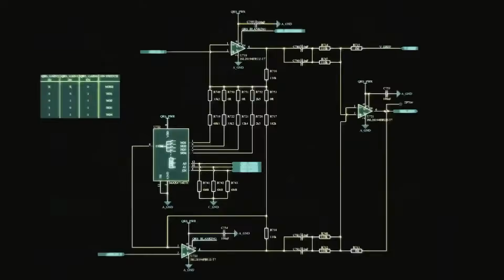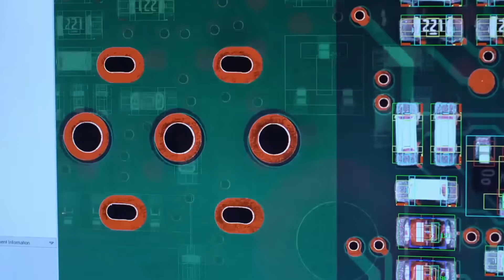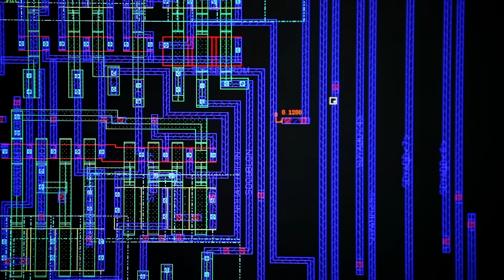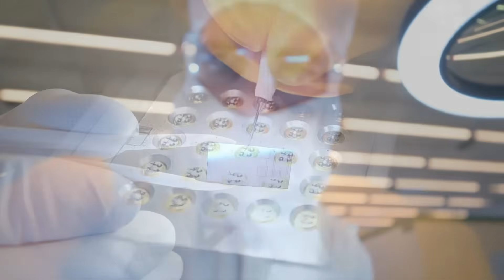China’s 1nm Breakthrough: The Forbidden Tech Revealed!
China claims a 1nm chip breakthrough with 99.77% yield—defying quantum physics and shattering semiconductor limits! 🌍⚡️ Is this a genuine leap toward atomic-scale computing, or a strategic play in the tech cold war? We dissect the physics-defying claims, geopolitical stakes, and whether China just redrew the global chip map.

• Quantum tunneling vs. 2D materials (graphene/molybdenum disulfide)
• 99.77% yield: Masterstroke or marketing?
• US sanctions bypassed—EUV lithography workarounds
• Lab prototype vs. mass production reality
• AI-driven design: Cutting R&D time to zero?

👉 TAKE ACTION: Audit your tech dependencies! The chip race shapes everything from AI to national security.

↓ DEBATE BELOW ↓
▸ Genuine breakthrough or geopolitical bluff?
▸ Would you trust a 1nm Chinese chip in your devices?

Timestamps (Chapters)

00:00 Physics Broken? China’s 1nm Claim 🚨
02:19 How? 2D Materials & Yield Miracle 🔬
04:52 Geopolitical Earthquake 🌏⚡️
06:07 Skepticism: Lab vs. Reality 🕵️♂️
07:38 Tech Cold War Escalation ☢️